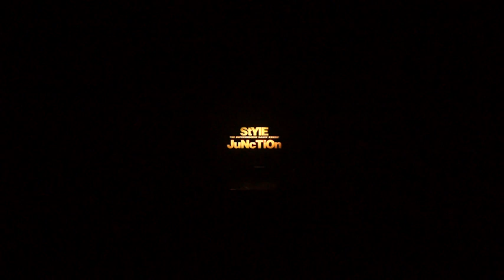【BUSTA JAKK BOOGIE】STYLE JUNCTION 2014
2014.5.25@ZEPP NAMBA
【BUSTA JAKK BOOGIE】（TAKE-C/BEZI/TSUCCHI-/TATSUYA/YO!SUKE）